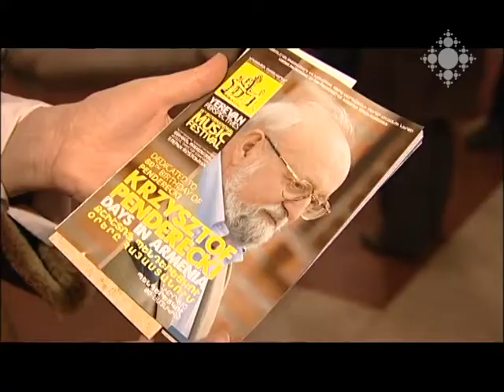Ավարտվեց «Պենդերեցկու օրերը Հայաստանում» նախագիծը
«Արամ Խաչատրյան» համերգասրահում Հայաստանի պետական ֆիլհարմոնիկ նվագախումբը  ներկայացավ Քշիշտոֆ Պենդերեցկու հետ:  Այս համերգով ավարտվեց «Պենդերեցկու օրերը Հայաստանում» նախագիծը: Աշխարհահռչակ կոմպոզիտորի, դիրիժորի 80-ամյա հոբելյանի առիթով Երևանում կազմակերպվեց 4 համերգ:

The project "Penderecki Days in Armenia" was finalized
State Philharmonic Orchestra of Armenia had a performance with Krzysztof Penderecki in Aram Khachaturian Concert Hall. This concert made the finale of the project "Penderecki Days in Armenia". On the occasion of 80th anniversary of the world-known composer, conductor, four concerts were held in Yerevan.